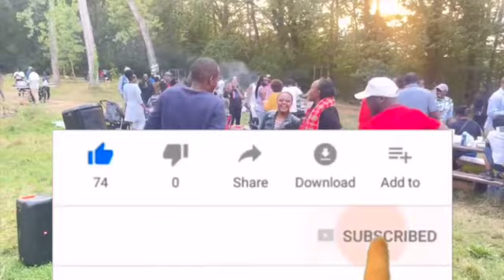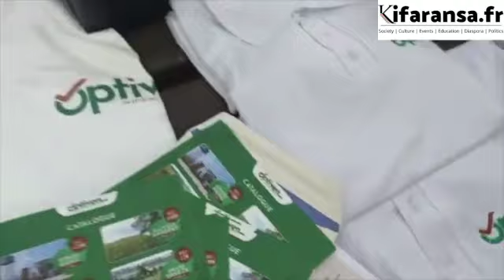Kenyan Paris Babecue 2021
Kenyan in France Barbecue Paris Party in August 2021